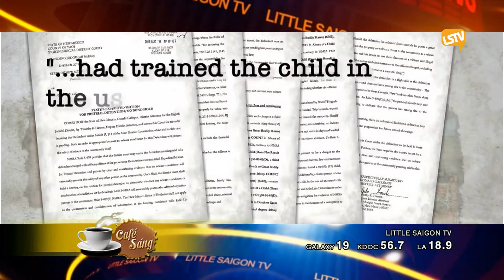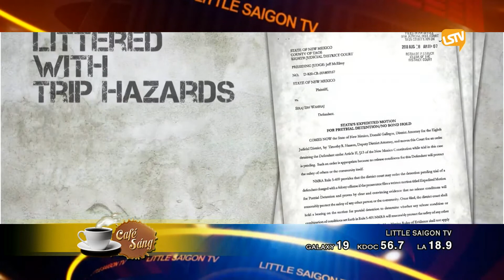CAFE SANG 2018 08 09 Part 3 4